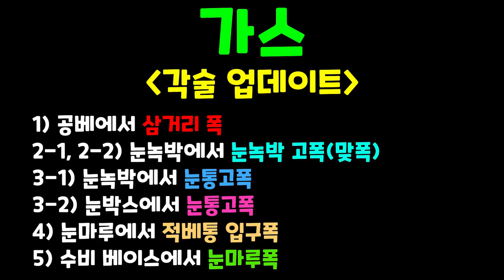스페셜포스 휘교수의 "가스 각술 업데이트" 그리고 환기구 삥?! [ParkSungHwan][휘둥그레TV][스페셜포스]